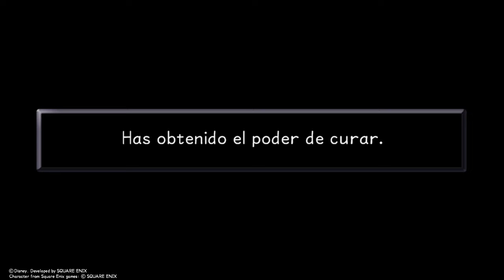Jefe doble-KINGDOM HEARTS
Al igual que peter pan en su historia, en este video nos enfrentamos a dos enemigos: el primero es nuestra sombra y el segundo es el capitan del barco.